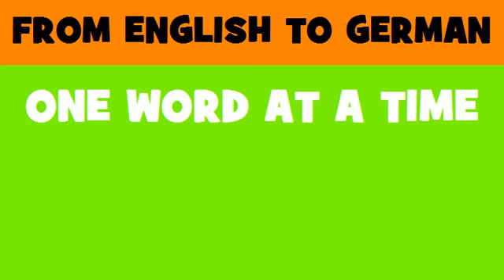DEUTSCH ENGLISCH = Einbau von Mitarbeiterräumen